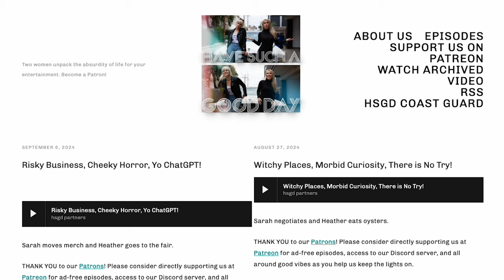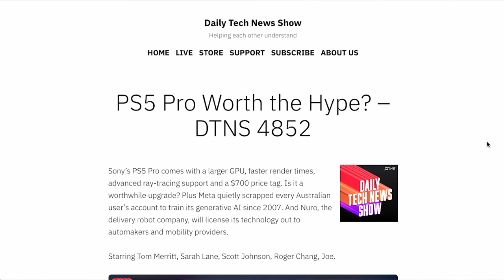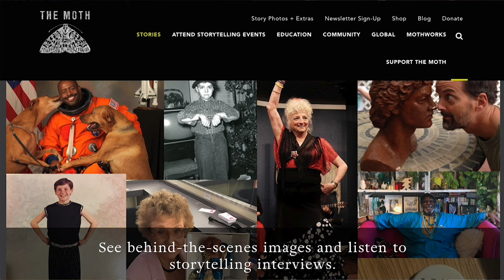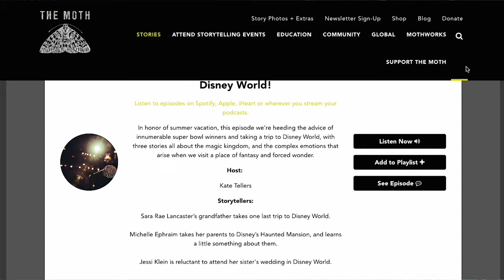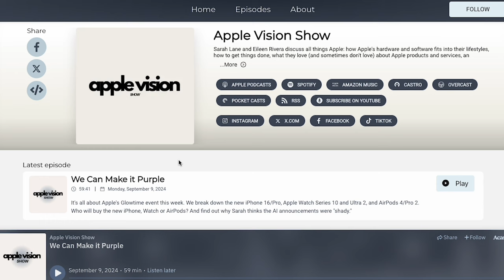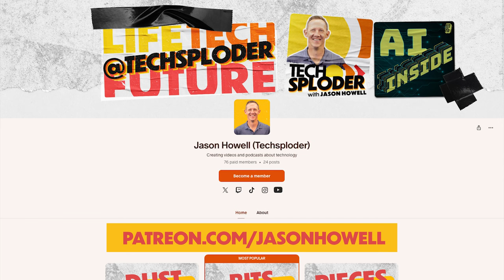Sarah Lane (Tech archiving, podcast lifestyle, media education) // Techsploder Podcast #19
Jason Howell explores the world of tech podcasting with Sarah Lane, delving into the process of content creation, the challenges of media preservation, and the importance of passion in pursuing a career in technology.

- Sarah's experience with Daily Tech News Show and podcast production
- The time commitment required for producing podcast content
- Sarah's discovery of engaging podcasts with extensive back catalogs
- Sarah and Jason's shared alma mater: San Francisco State University
- Sarah's initial college major in mathematics and transition to broadcasting
- Sarah's childhood passion for technology and audio recording
- The challenge of preserving old audio cassettes and digitizing content
- The shift from tangible to digital heirlooms
- The value of physical photographs versus digital images
- Sarah's experience with film photography